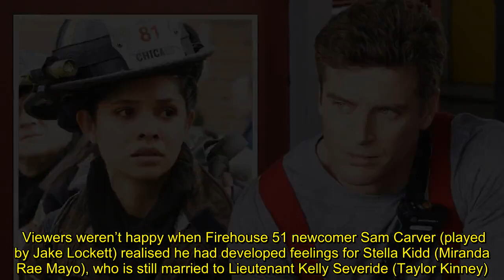Chicago Fire’s Carver upsets fans with Kidd and Severide split fears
Viewers weren’t happy when Firehouse 51 newcomer Sam Carver (played by Jake Lockett) realised he had developed feelings for Stella Kidd (Miranda Rae Mayo), who is still married to Lieutenant Kelly Severide (Taylor Kinney). With Kinney set to take a leave of absence from the NBC drama over the comi